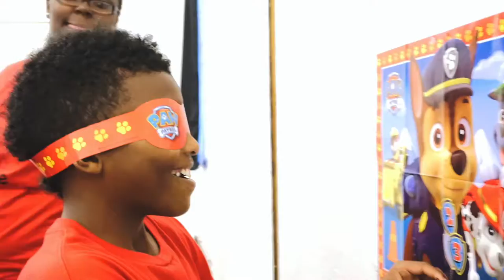Happy Birthday Lil Charlie • 🎈🐾 [Shot By • Herman Caesar 🎥]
Happy Birthday Lil Charlie • 🎈🐾

Decorations By: Darlene Buckner 🎨
Treats By: Wylechia Jackson-Dye 🍭
Photo Frame By: Lashadelle Malone 📸